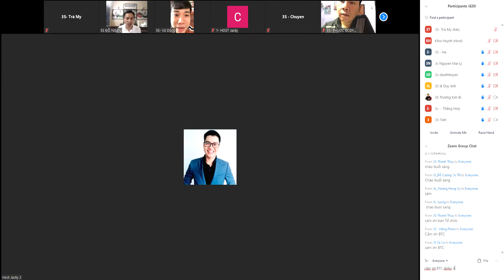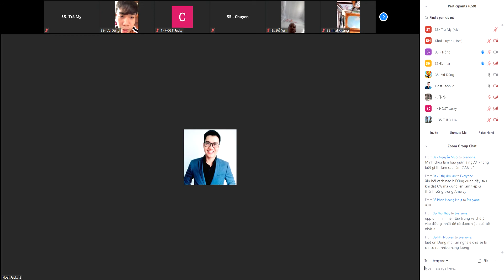DD Vũ Trần Tuấn Dũng chia sẻ cách làm Amway 4.0